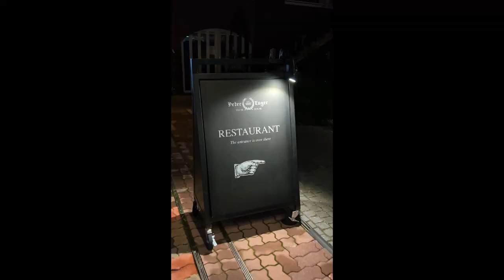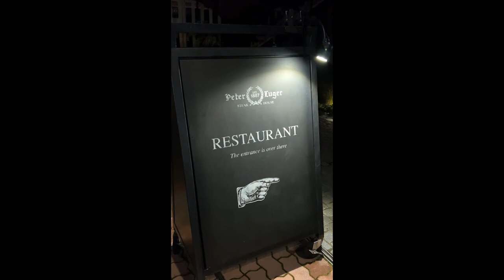peter lugers | from brooklyn NYC to TOKYO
We are just as surprised as you are to find out peter lugers steakhouse opened in japan! A good ribeye steak, burger, and fries are exactly what we are craving today.